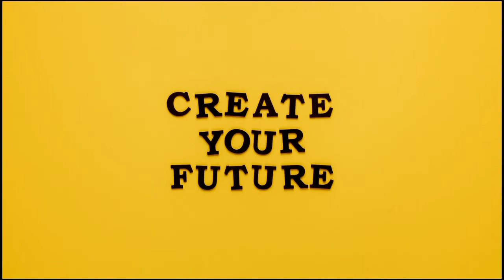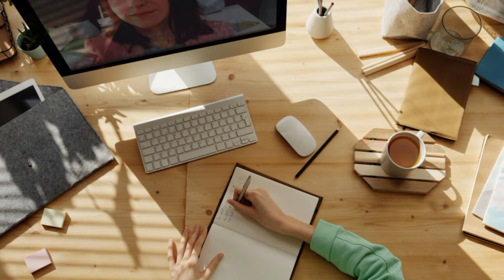Best Inspirational_Motivational Quotes In Hindi।।Student Motivation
Hello Friends 🙏
         I am Nidhi Garg Relationship Coach. In this Channel I am sharing my best views about Relationship like Parenting Tips, Husband Wife Relation Tips and Personal Development Growth Tips.I hope you Like it and share it to your friends and family.

Motivational Quotes For Students In Hindi।। विचार जो हौसला बढ़ा दे@Nidhi Garg- Relationship Coach.

Student Motivational Tips In Hindi_विद्यार्थियों के लिए प्रेरणादाई विचार_Nidhi Garg

Nominal Charges 💰

It will motivate me to bring great content for you.

The Content published on this channel is based on my Own experience, Books reading and the information gathered from observation. These videos are for general purpose only 🙌🙌🌹🌹